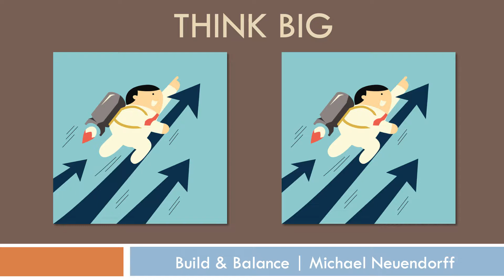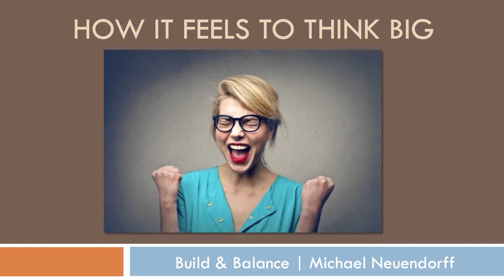The Importance of Thinking BIG to Achieve Your Dreams and Be Successful! Part 1 of 2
Growing a Small Business Successfully - Secrets from Billionaires! In this presentation I reveal business success secrets that I've learned from studying business success for over 20 years. I have coached small business owners for nearly 7 years and I've seen clear differences between those who turn their small business into a BIG profitable thriving business and those who remain small. This presentation will show how to take your business to the next level!

About Michael Neuendorff:
Michael has 25+ years of sales and marketing experience; extensive team building and leadership experience; teaching, training and mentoring experience and a proven ability to think creatively and listen deeply. Michael was the marketing director at Oracle Corporation, and an assistant manager of direct marketing at Softbank Forums. Michael has also been a top inside sales manager and a private English instructor in Tokyo.